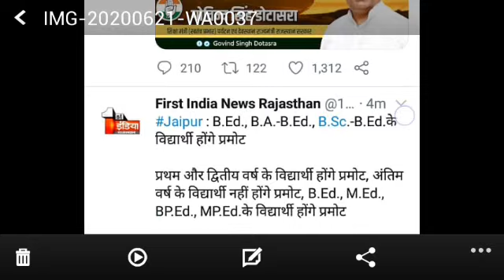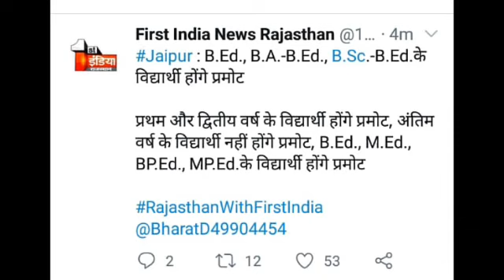क्या BSTC/D.El.Ed वाले छात्र भी प्रमोट होंगे | BSTC Exam news | Rajasthan Bstc promote news